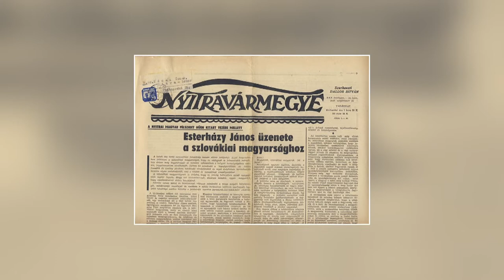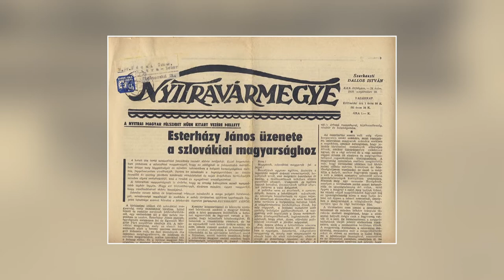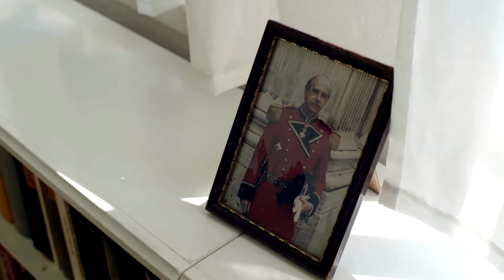Megrázó dokumentumfilm mutatja be Esterházy János felvidéki politikus élettörténet